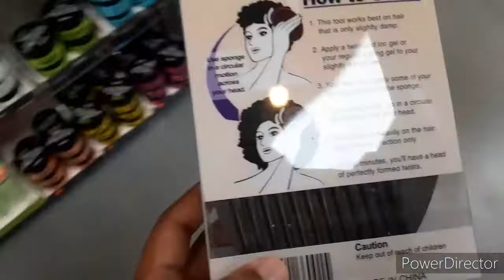A DAY IN THE LIFE OF LIKOSAVAGE!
IN TODAY"S VIDEO I DID A DAY IN THE LIFE OF LIKSAVAGE VIDE IT goT LIT AND ITS SUPER INTERTAINING!!!